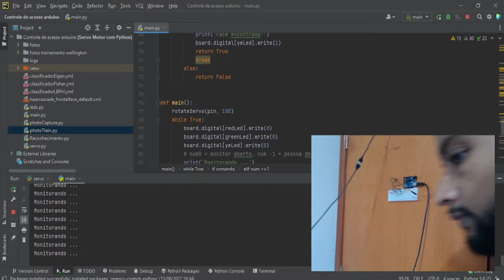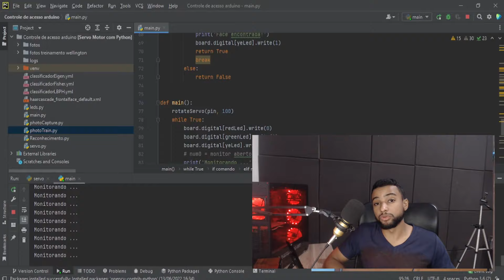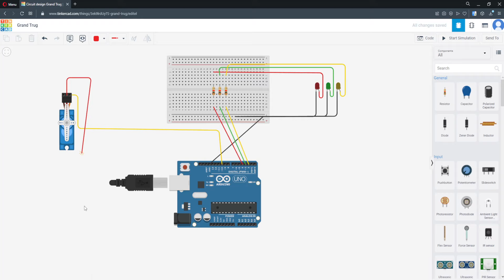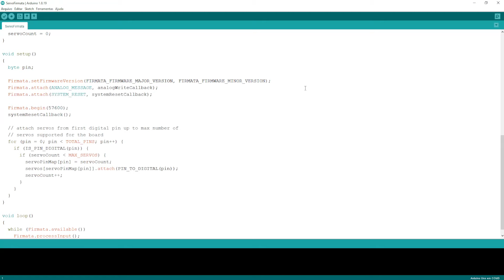Controle de Acesso por Reconhecimento Facial com Python e Arduino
Controle de acesso ao quarto por reconhecimento facial, este sistema foi desenvolvido com Python e Arduino, o programa de reconhecimento aciona uma trava elétrica que  abre a porta uma vez que a pessoa seja reconhecida pelo sistema.

Aprenda a criar esse e outros projetos passo a passo no curso visão computacional com arduino:

Produtos Recomendados:
Webcam alta qualidade para visão computacional: